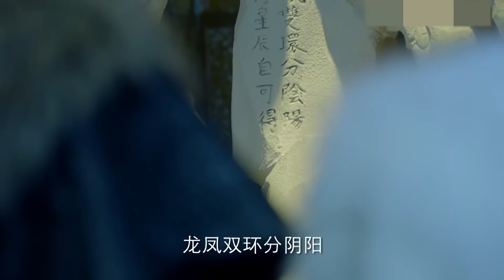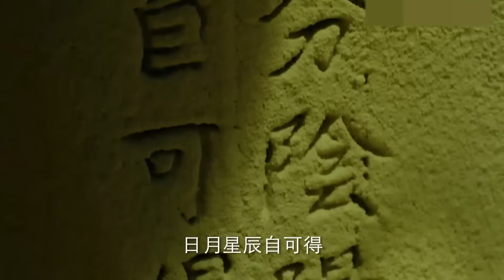武侠古装电视剧 | 飞刀归来 第35集 | 古龙著作改编,多情刀客无情飞刀（刘恺威,杨蓉,吴映洁,关智斌,袁冰妍,严屹宽）-好看电视剧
武侠古装电视剧《飞刀归来》（刘恺威,杨蓉,吴映洁,关智斌,袁冰妍,严屹宽） 本频道所有内容均已获得合法授权,存在疑问敬请联系我们,感谢支持！